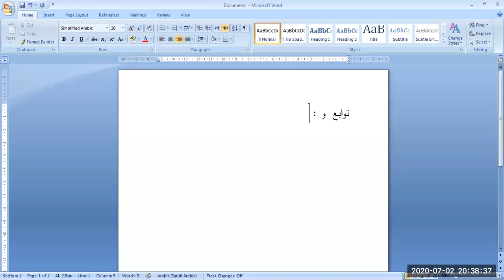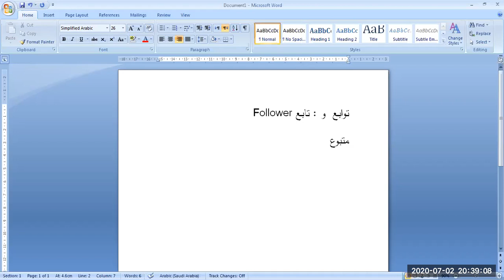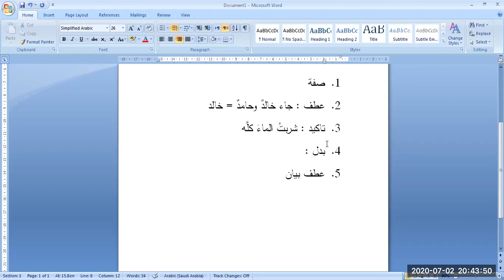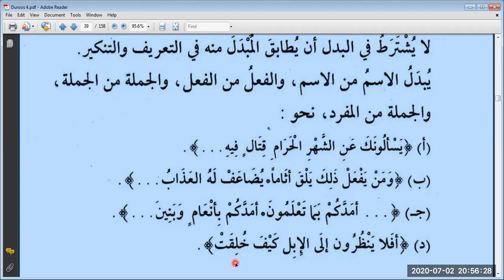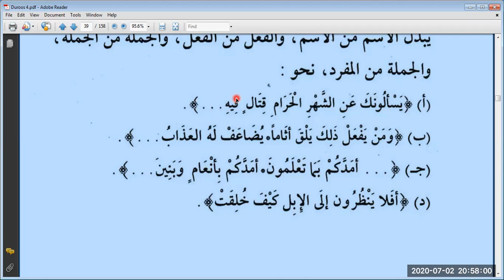Duroos 3, Lesson 21 (D)